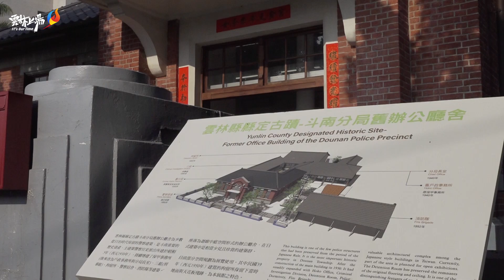斗南分局舊辦公廳舍舉辦流動藝術饗宴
雲林縣政府為古蹟注入新活力，今(27)日在斗南分局舊辦公廳舍舉辦別開生面的「時光美學派出所X流動藝術饗宴」，由現代芭蕾舞蹈「溯」演繹一段時光交錯的故事，引領觀者走入1930、1940及1950年代的建築空間，從美學的角度來認識舊分局，現場並安排深度導覽，以及市集活動供民眾體驗。